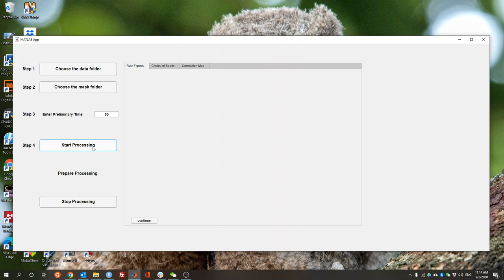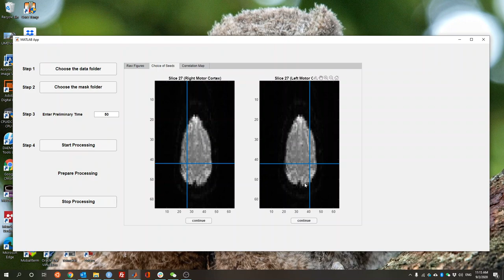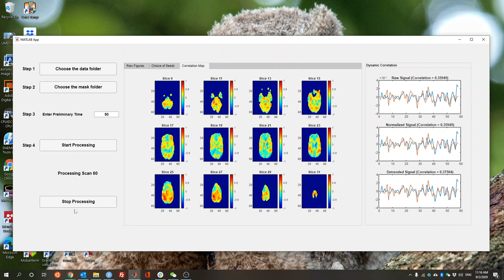GUI for real-time fMRI processing and demonstration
This video demonstrates the usage of Matlab GUI for real-time fMRI processing and demonstration.